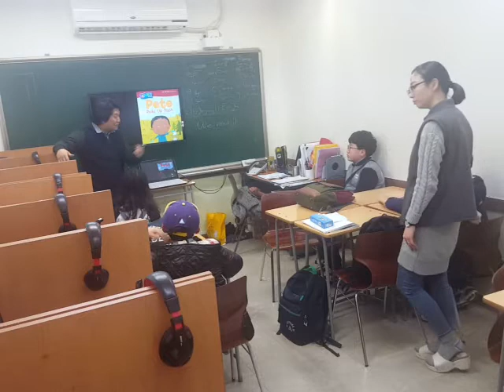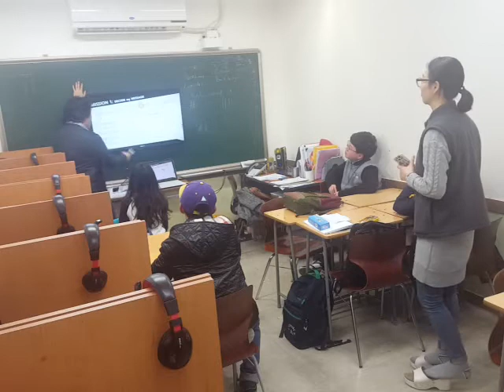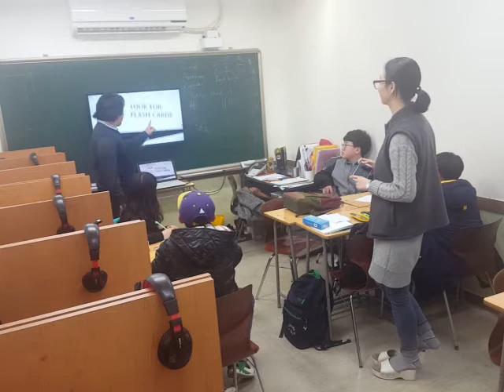0차시 2단계 활동수업 영상